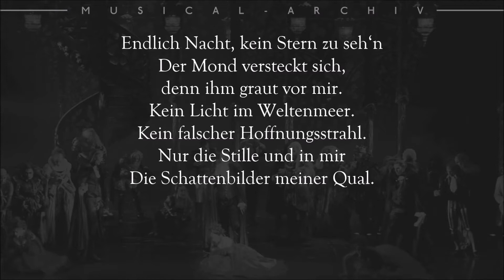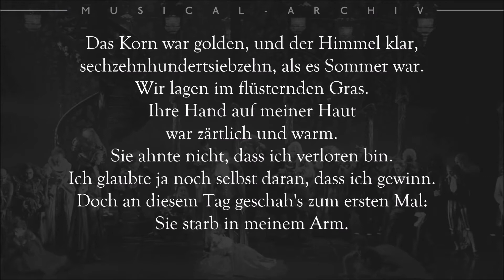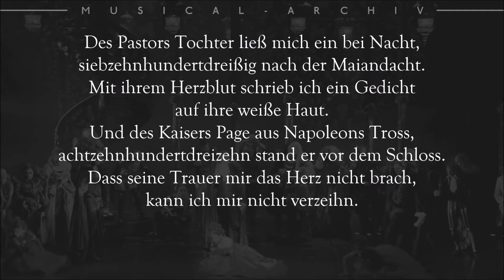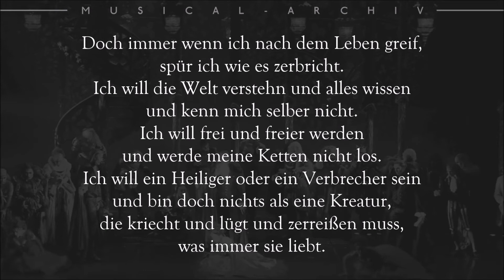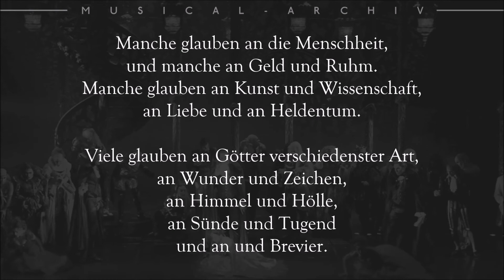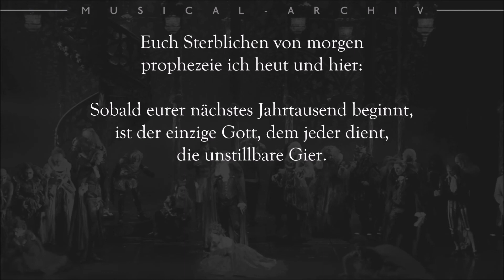Tanz der Vampire - Die unstillbare Gier - Lyrics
Gesungen von Thomas Borchert